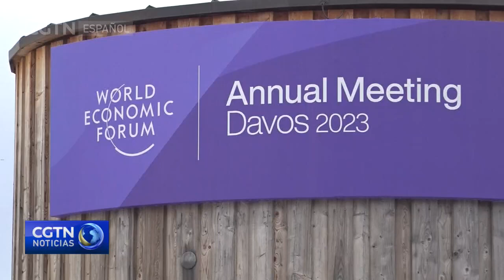El Foro Económico Mundial abordará las divisiones ante las múltiples crisis en Davos, Suiza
La reunión anual del Foro Económico Mundial (FEM) comenzó el 16 de enero en Davos, Suiza. El objetivo de este año es abordar las divisiones y la fragmentación ante las múltiples crisis que está atravesando el mundo. Klaus Schwab, fundador y presidente ejecutivo del organismo, alegó antes del comienzo de la reunión que distintas fuerzas políticas, económicas y sociales están fomentando una mayor fragmentación a nivel global y nacional. Schwab hizo énfasis en la necesidad de reforzar la cooperación entre los sectores público y privado, y apostar a un crecimiento económico más resiliente, sostenible e inclusivo. El lema de este año es "Cooperación en un mundo fragmentado". Los líderes mundiales discutirán temas como energía, clima, conservación natural, economía, tecnología, sociedad, salud y cooperación geopolítica.